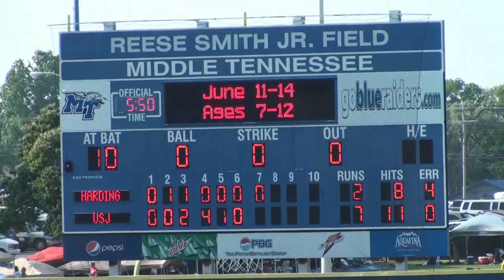2012 USJ Baseball - Final Play.mp4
Last out and celebration of the 2012 State Baseball Championship Game.
Go Bruins!!